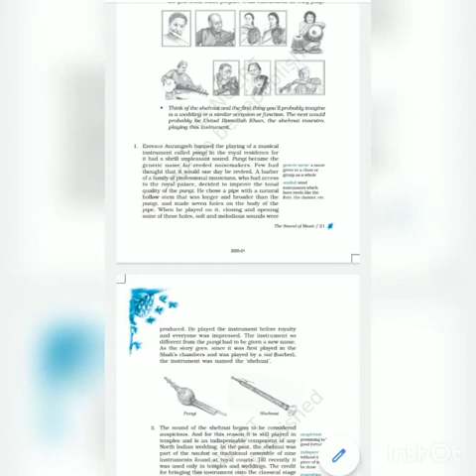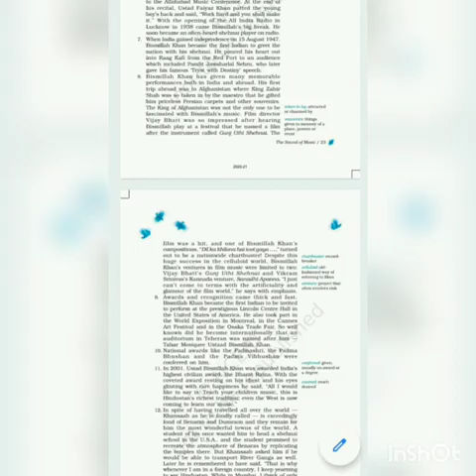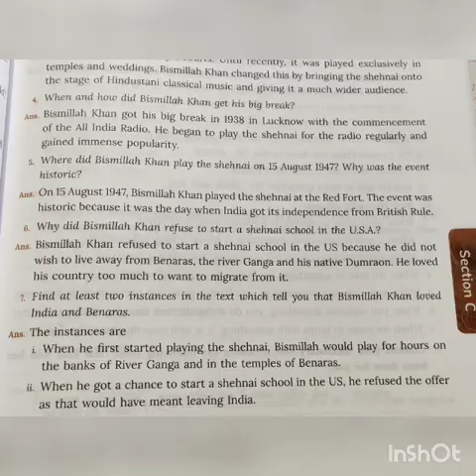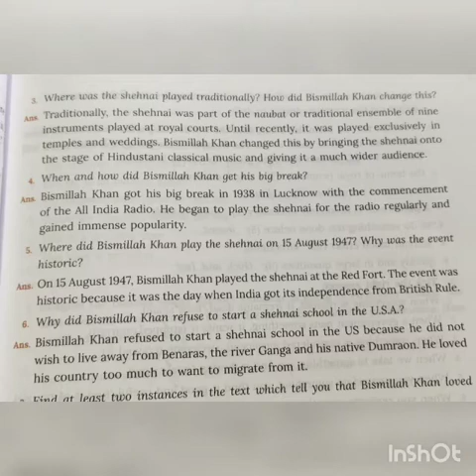Class 9(part 2-The Shehnai of Bismillah khan)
Explanation of paragraphs(9 - 13) with qsuestions and answers